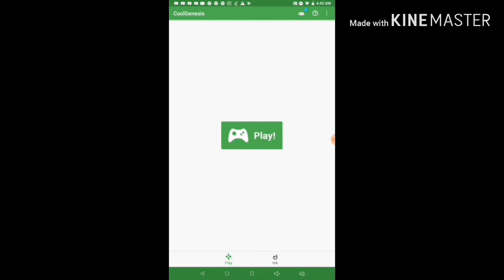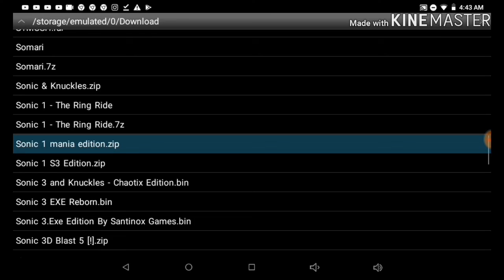THIS IS JUST LIKE SONIC MANIA! | Sonic 1 Mania Edition (20 Subscriber Special)